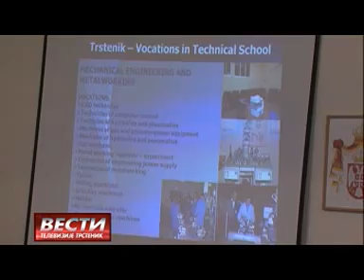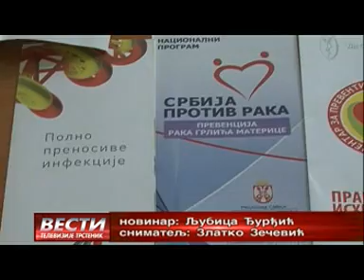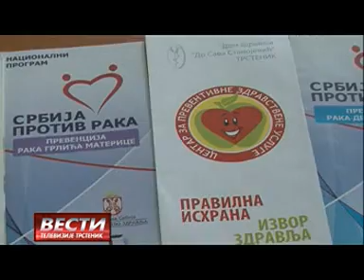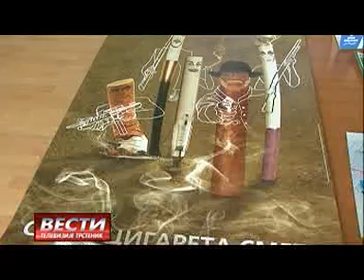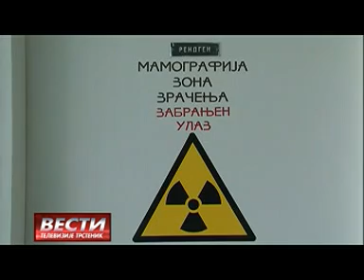Vesti 02 03 2016